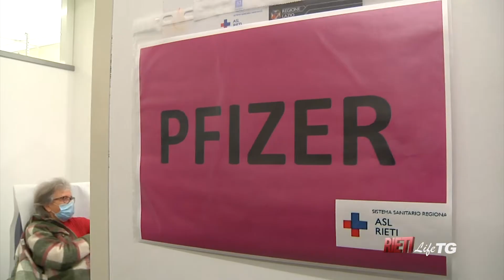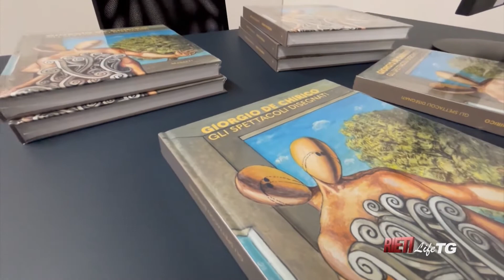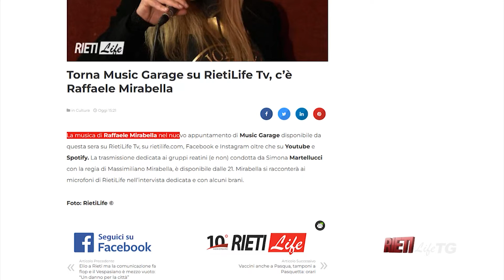🔴 RietiLife TG del 15 aprile 2022 🌍